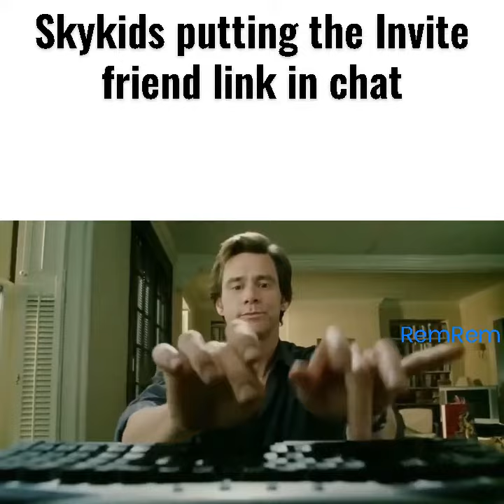Sky Slander Part 2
Part 2 Baby

Music is Industry Baby Speed up